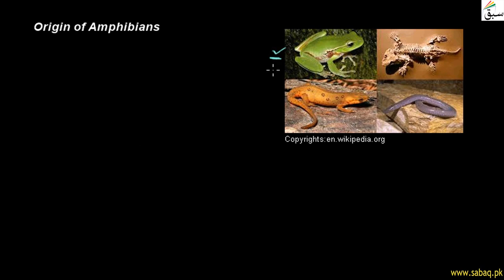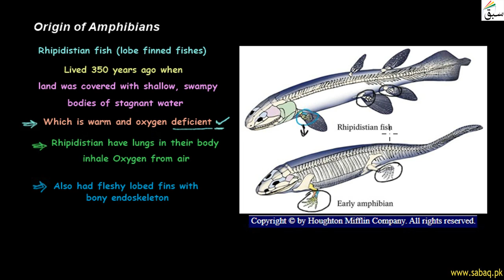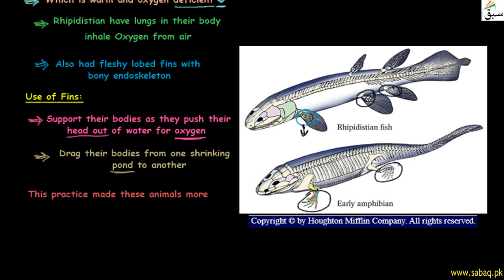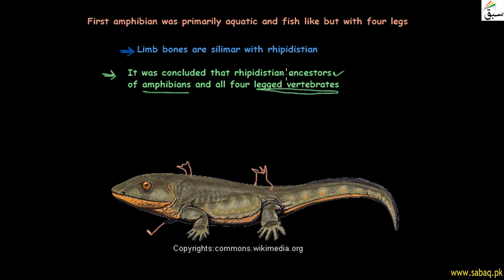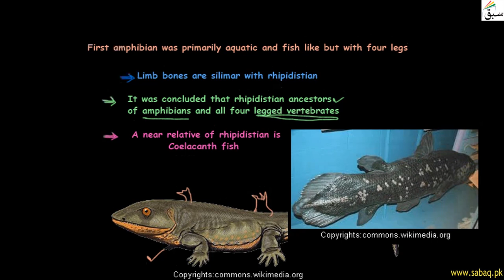Origin of Amphibia, Biology Lecture | Sabaq.pk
This video is about: Origin of Amphibia, Biology Lecture | Sabaq.pk |. Practice tests and free video lectures for Physics, Chemistry, Biology, Math’s, Computer Science, English & more subjects are also available at Sabaq.pk. So, subscribe to Sabaq.pk/Sabaq Foundation now and get high marks in your exams.

CLASSES WE COVER AT SABAQ.PK / SABAQ FOUNDATION:

1. KG
2. Class 1
3. Class 2
4. Class 3
5. Class 4
6. Class 5
7. Class 6
8. Class 7
9. Class 8
10. Class 9
11. Class 10
12. Class 11
13. Class 12
14. Class 13
15. Class 14
16. MCAT
17. ECAT
18. CSS

BOARDS WE COVER AT SABAQ.PK / SABAQ FOUNDATION:

1. FBISE
2. Sindh Board
3. KP Board
4. Balochistan Board
5. Cambridge

STUDY MATERIAL WE OFFER AT SABAQ.PK / SABAQ FOUNDATION:

1. Physics Lectures
2. Chemistry Lectures
3. Mathematics Lectures
4. Biology Lectures
5. English Lectures
6. General Science Lectures
7. Computer Science Lectures
8. General Math Lectures
9. Accounting Lectures
10. Statistics Lectures
11. Advance Accounting Lectures
12. Cost Accounting Lectures
13. Practice Tests
14. Physics Practical
15. Chemistry Practical